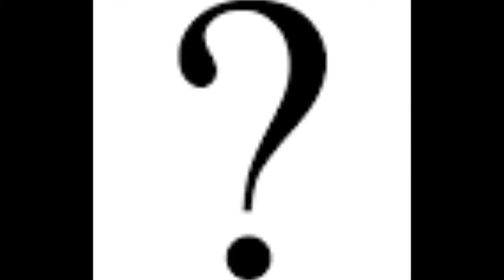Mon film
Un  cycle  de lune  de  0  au  maximum .   C'est  à   TOULON  .